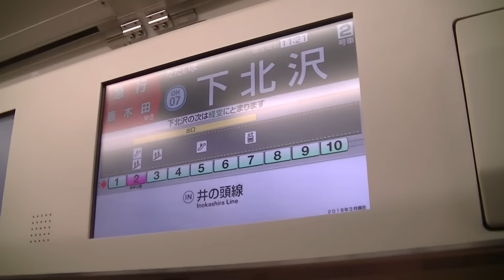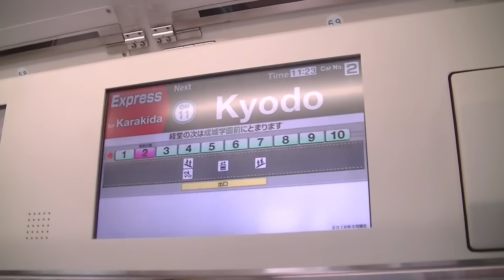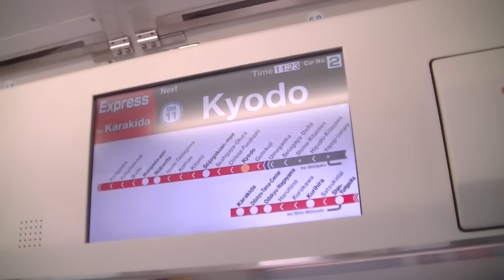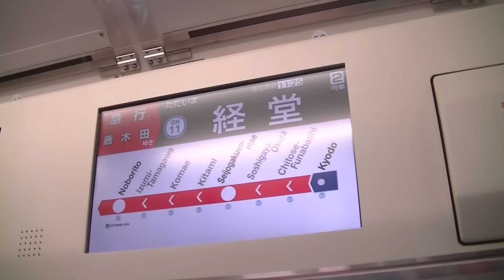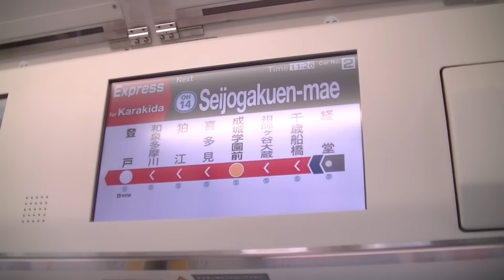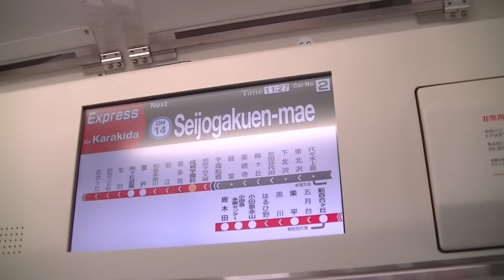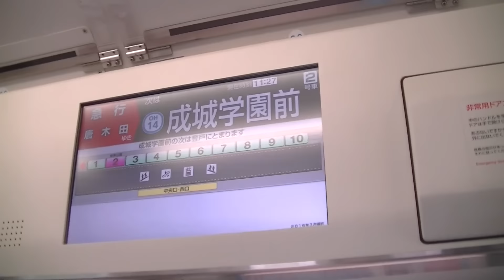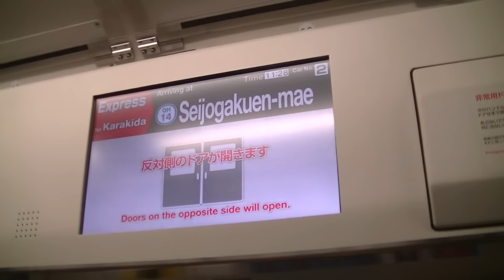【LCD画面+走行音】JR常磐線E233系2000番台(モハE232-2215) 急行唐木田ゆき 下北沢～成城学園前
2013年より3社直通運転の準備を開始してきたE233系2000番台と4000形。今回の改正を機に両形式が遂に3社直通運転を開始しました。
常磐緩行線のE233系2000番台の小田急線内での走行音です。
※ブレが激しい上に目がチカチカするような映像ですが、ご了承のうえご覧ください。
16.3.26撮影